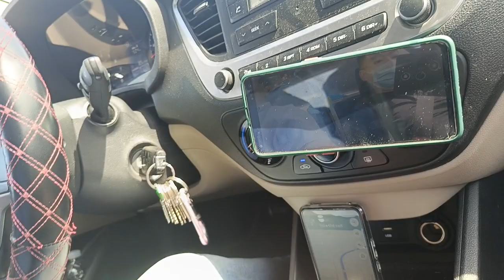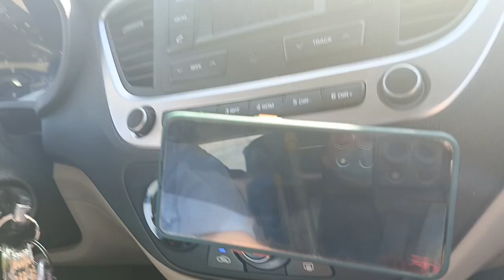go to deliver the catering order